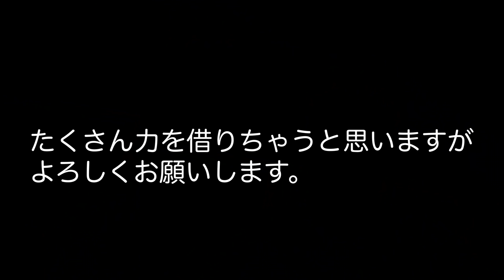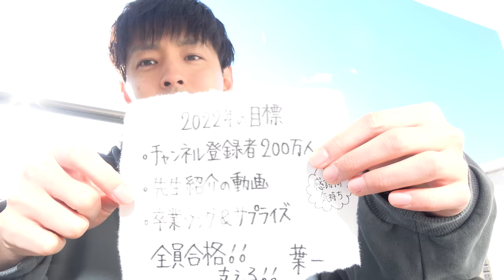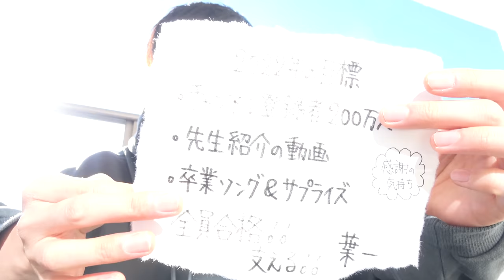2022年の目標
群馬は元気に風が吹いています。

ちなみに、2021年の目標は

再生回数1.5億回 → 結果1.4億回（未達成）
先生とイベント → 実施（達成）
カッコ悪いを見せていく → できたと言える（達成）
本50冊 → 36冊（未達成）
CM出演 → まだ話こない（未達成）
メイク動画 → なぜこれを目標にしたのだろう（未達成）

以上です！

2021年より中学校の教科書改定があり、学習する学年が

21:55~22:00　コメント読みながら準備
22:00~22:45　自学タイム(コメントは読みません)
22:45~22:55　コメント読みながらまったり
22:55くらいに解散

●使用音源